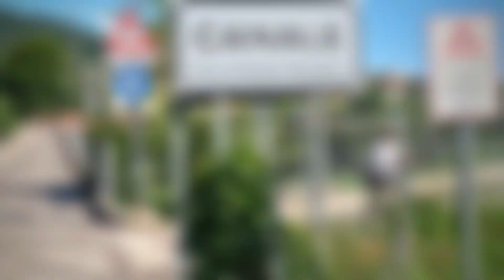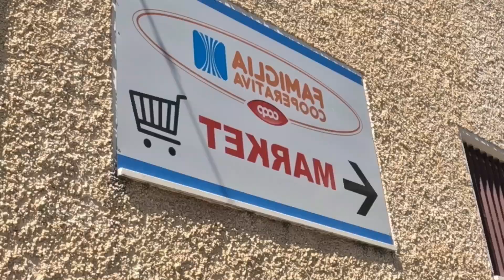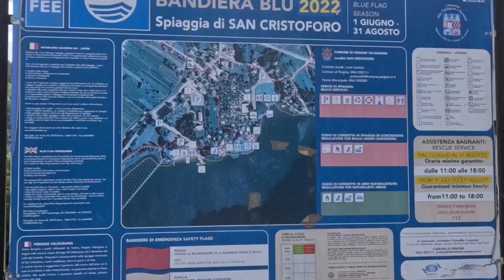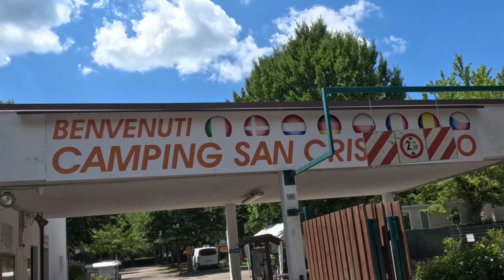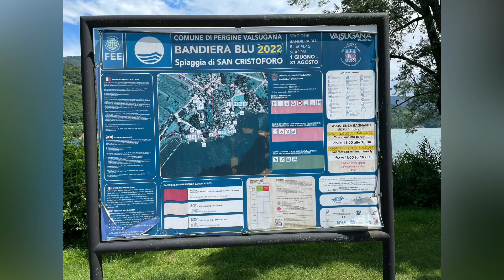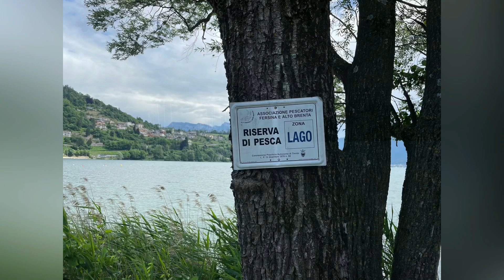San Cristoforo in Trient 🌺🌼 ( Back To The 70s /80s Flower Power 🌼🌸🌻)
San Cristoforo in Trient 🌺🌼
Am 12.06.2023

Singer/Voice: Flitzpiepeee Mario
Guitar: Flitzpiepeee Mario
Piano: Flitzpiepeee Mario
Bass: Flitzpiepeee Mario
Covers: Flitzpiepeee Mario

FlitzPiepeee Mario Power Equipment 🎸
- Bose S1 Pro System
- PA Lautsprecher Behringer PK115A
- Marshall Power Amp
- Fender Acoustic Amp
- Fender Telecaster Guitars
- Yamaha Acoustic Guitars
- Keyboard: Studiologic SL88 Studio
- Roland GP 8 Guitar Effects Processor
- Percussion & Drums: Logic Pro+ Softwar